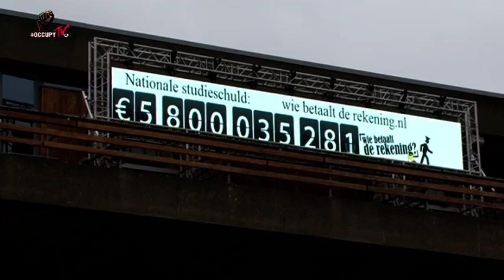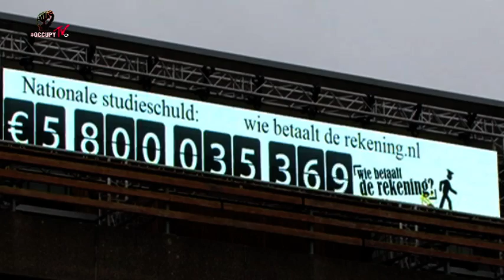OccupyTVnl - Start Studenten Acties TU Delft 13-03-2012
Studentenkoepel ISO heeft dinsdag in Delft het startsein voor een hele reeks acties in de komende weken gegeven. De studenten protesteren tegen de bezuinigingen op het hoger onderwijs en het feit dat de rekening voor het volgen van dat onderwijs steeds meer bij studenten terechtkom